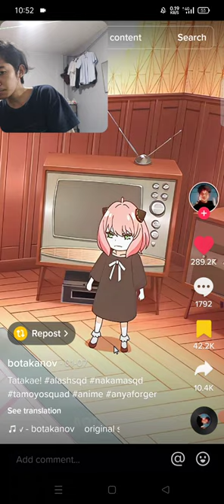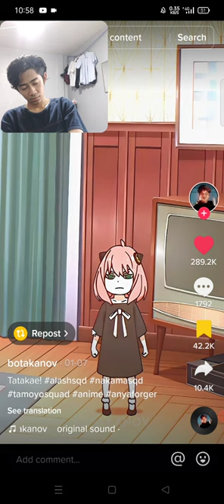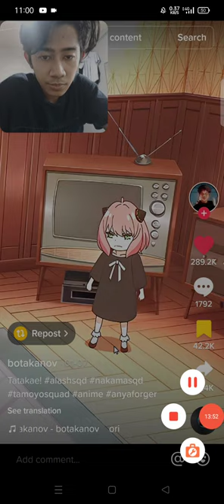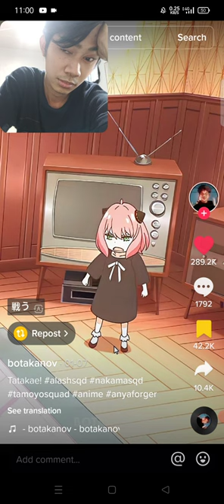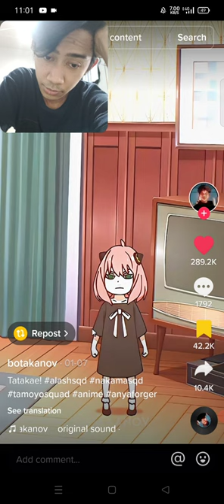Listening to Eren yeager "tatakae" Until i get bored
Welcome to "Whispers of Freedom: Eren Yeager's Soothing ASMR Voice"! Are you a fan of Attack on Titan? Do you love the sound of Eren Yeager's voice? Then you're in for a treat!

In this video, Eren will use his Titan powers to lull you into a state of deep relaxation and tranquility. As he whispers gentle affirmations and positive messages, you'll feel your stress and anxiety melt away, leaving you feeling calm and centered.

Whether you're struggling to sleep, feeling overwhelmed by the challenges of daily life, or just need a little extra help with mindfulness and meditation, Eren's ASMR sounds are here to help. So sit back, relax, and let the Titans of Calm take over.

Do you love Attack on Titan, ASMR, relaxation, stress relief, and more? this video is the perfect way to unwind after a long day, or to start your morning with a sense of peace and positivity. So why wait? Click play now and let Eren's soothing voice wash over you

I do not own it, nor I wish to use the heart of any piece of work that would decrease the original content’s value, If anything I hope to promote it so that people can reach out and subsequently increase the market value. I believe the words in these short videos to be transformative in a positive sense helping to educate others through deep thinking and reflection. My understanding is that it is in correlation to Fair Right Use, however, if any owners of the content image or audio would like me to remove the video, or add any information, I have no problem with that and I will do it so as fast as possible.